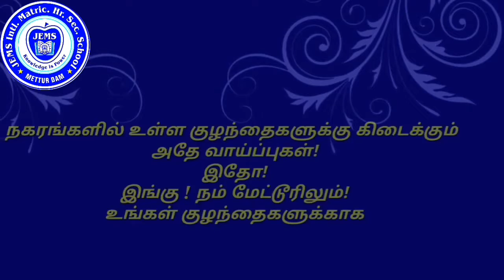20 G2 DHANUSHD1